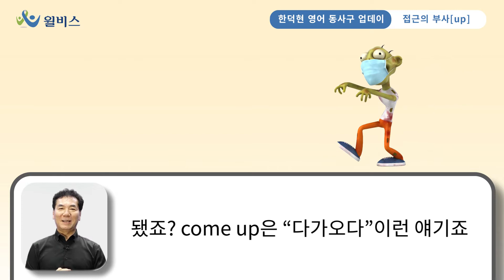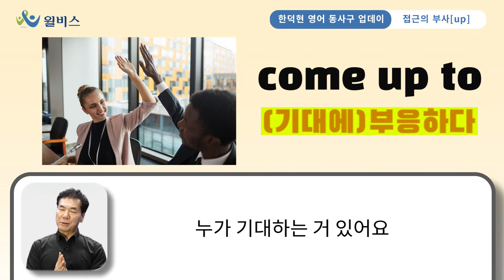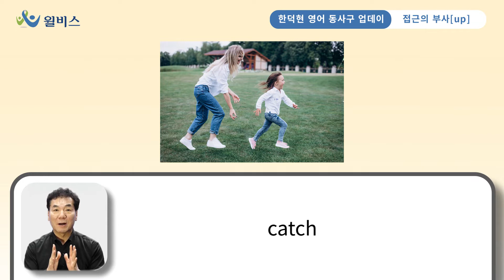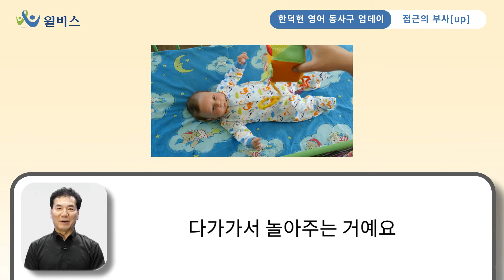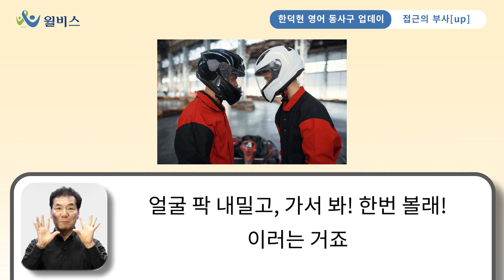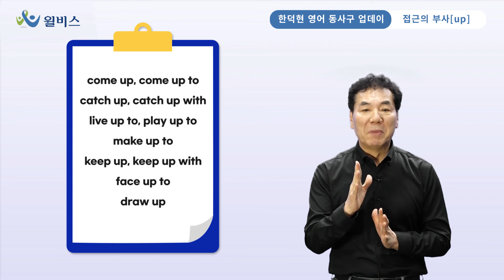공시생 밥친구🍱접근의 부사「up」이 포함된 공무원 영어 필수 동사구를 알아보자!🔥ㅣ한덕현 영어 무료특강 동사구 업데이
지금 공시생 여러분의 머릿속에는
동사구가 없🚫지만,
갓덕현과 함께하는 오늘이 바로
동사구를 UP↗️하는 날!

공무원 영어 동사구,
하루에 딱 5분만 투자하세요!

한덕현 영어 동사구 업데이🙏

더 많은 영상이 보고 싶다면,
윌비스 공무원 유튜브 공식채널 내
재생목록을 클릭해주세요!👆👆👆